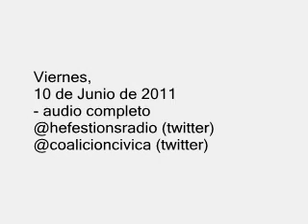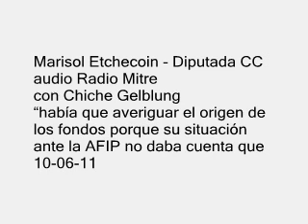MARISOL ETCHECOIN - CASO SCHOKLENDER CON CHICHE GELBLUNG 10-06-11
Marisol Etchecoin - Diputada CC
audio Radio Mitre
con Chiche Gelblung
"había que averiguar el origen de los fondos porque su situación ante la AFIP no daba cuenta que que pudiera adquirir todo esto".
10 de Junio de 2011

+info: seguinos vía twitter: @hefestionsradio @ccvideos @coalicioncivica
- apoya la candidatura Presidencial de la Dra. Elisa Carrió en Facebook: